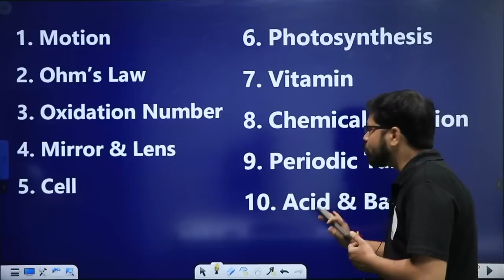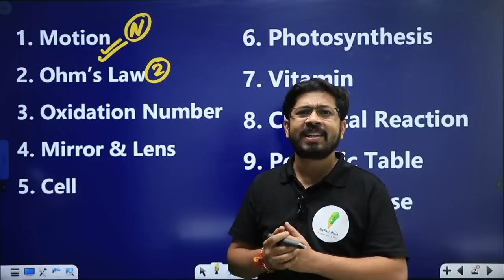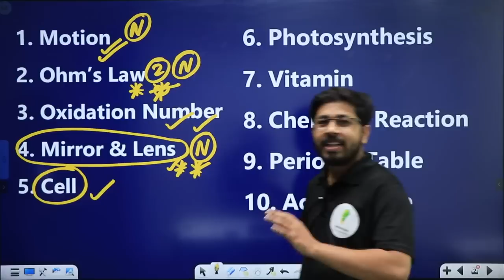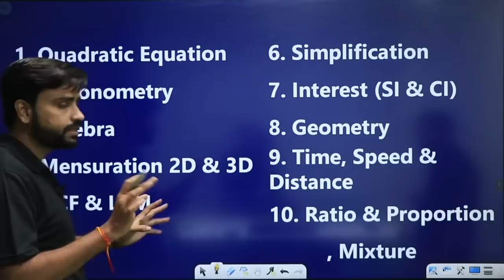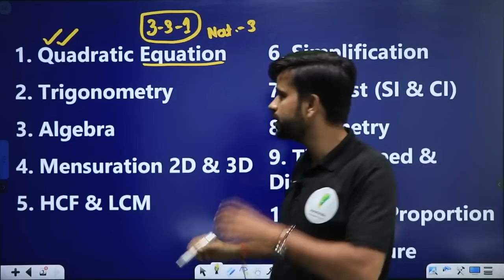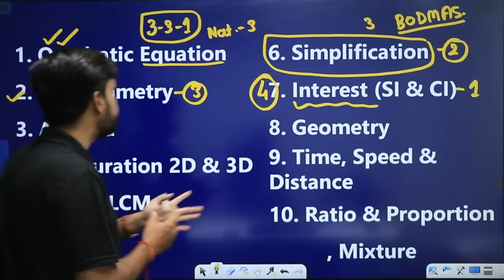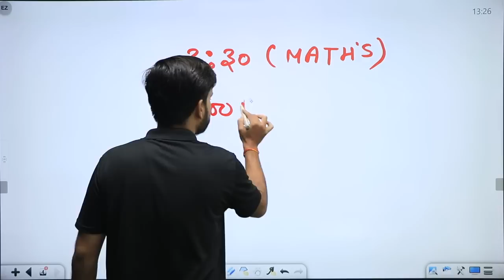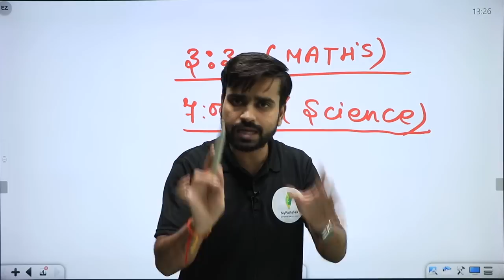Group D की परीक्षा में इन 10 Topic से सबसे ज्यादा प्रश्न पूछे जा रहे है 🔥🔥🔥